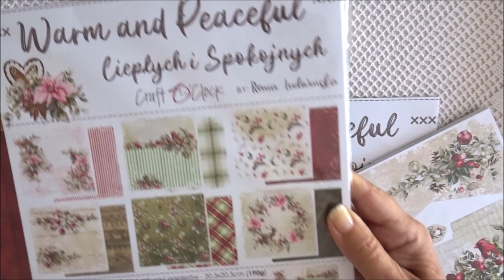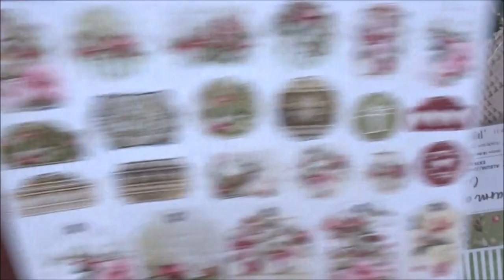Nouveautés boutique : Warm and peaceful